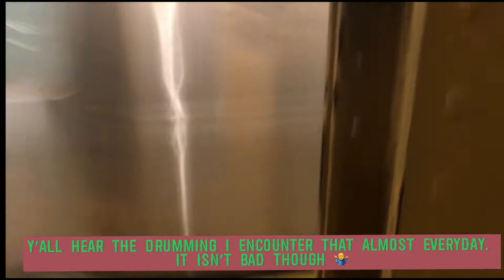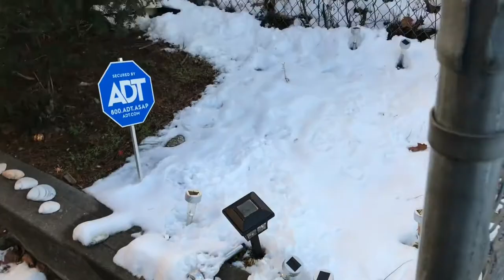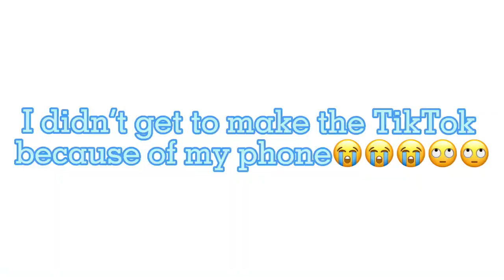Macy’s was on fire!!!!!😱😱😱| Saturday Vlog #1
I went to Manhattan and decided to vlog it and while filming I had the idea of vlogging (is that even a word lol) on Saturdays and upload them on Mondays but this one is late sorry!!!

FA𝑄
𝐴𝑔𝑒? 16
𝐺𝑟𝑎𝑑𝑒? 11𝑡ℎ
𝑁𝑎𝑡𝑖𝑜𝑛𝑎𝑙𝑖𝑡𝑦? 𝐽𝑎𝑚𝑎𝑖𝑐𝑎𝑛🇯🇲
Camera? Iphone 7
Editing software?? Capcut, Phonto ,Picsart

Thank youu!!!